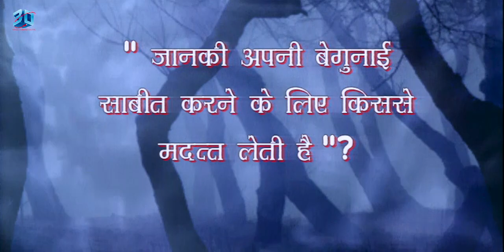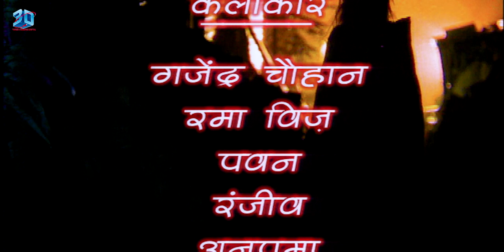Rasili Bhabhi (रसीली भाभी) Full Romantic Hindi Web Serias | On Youtube | 3D CRIME TAK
Welcome to "3D Crime Tak," Your one-stop destination for an immersive journey into the world of real-life crime stories. Our channel is dedicated to unraveling gripping and thought-provoking narratives of actual crimes that have left an indelible mark on society. Prepare to step into the shoes of investigators, victims, and witnesses as we present these stories in a three-dimensional perspective: Detail, Drama, and Discovery.